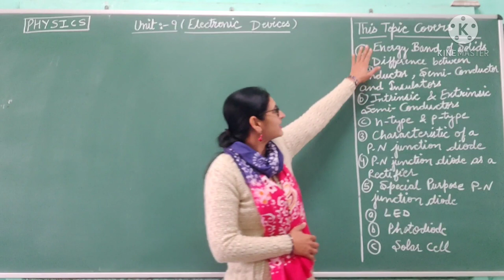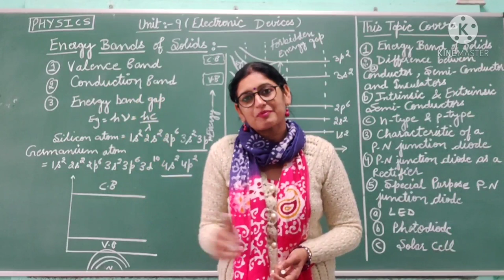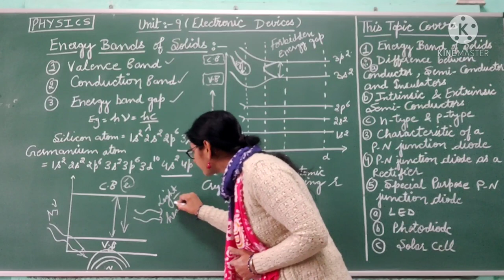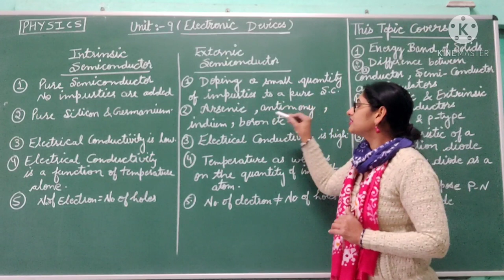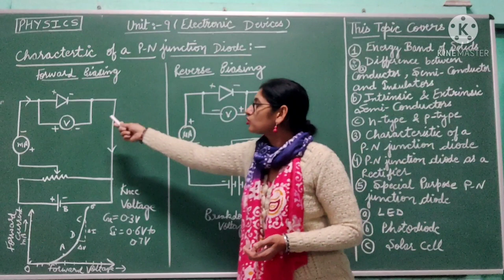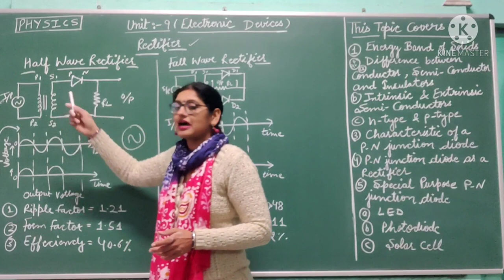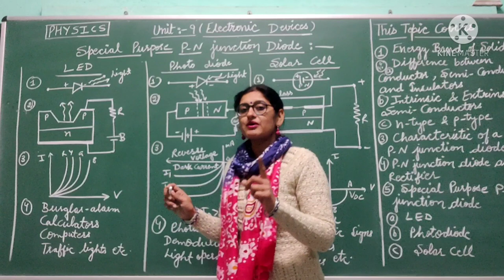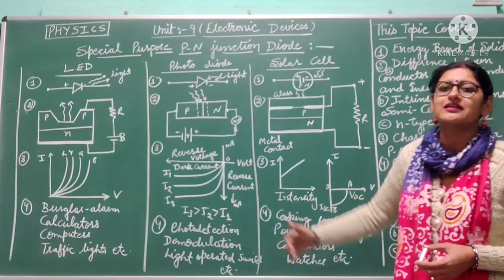ELECTRONIC DEVICES (Unit-9) in 42 minutes⏱️ | one shot 💯 Class-12th PHYSICS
Topics discussed;

o   P – N Junction

o   P – N Junction under Forward Bias

o   P – N Junction under Reverse Bias

o   Junction Diode as Rectifier

o    Types of Junction Diodes

•    Zener Diode

•    Photodiode

•    Light Emitting Diode (LED)

•    Solar Cell

By Sonia Shray, PGT Physics, JNV Rohtak (Haryana)